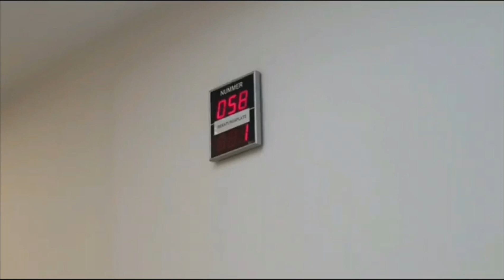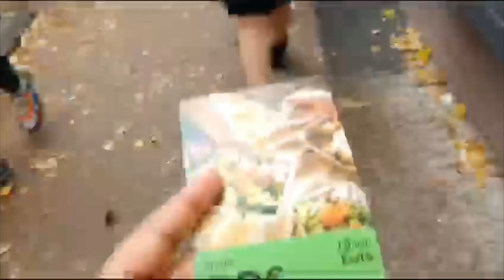A Day in my Life | Germany🇩🇪 | Digitaldiarybyanas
🌞 Experience a day in my life in Germany! 🇩🇪 Join me on this journey through bustling streets, and cultural gems. From morning rituals to evening adventures, get a taste of everyday life in this beautiful country. Let's explore together! 🏰🍂

Follow @digitaldiarybyanas